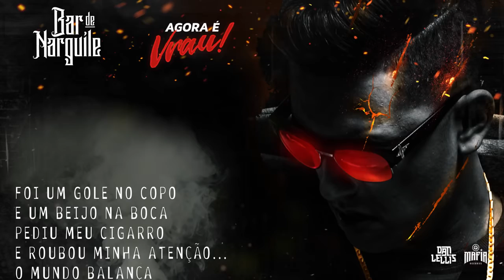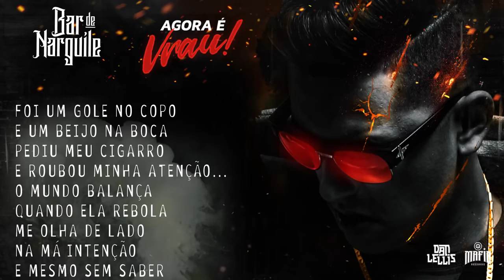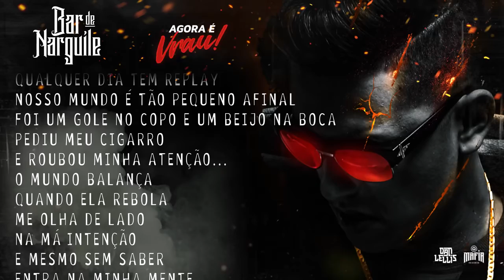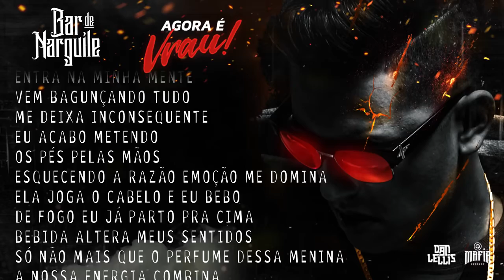Bar De Narguilé - Dan Lellis (Prod.Mortão)